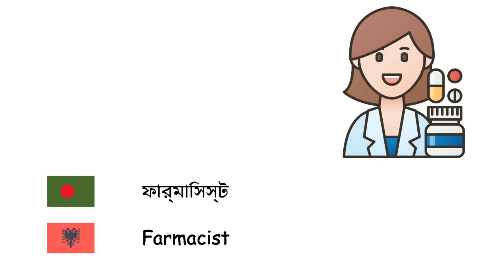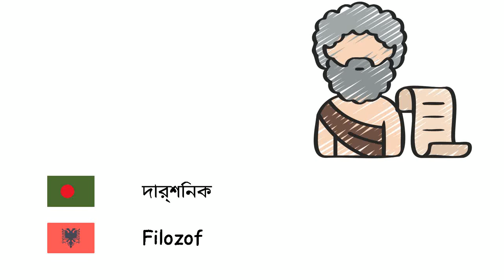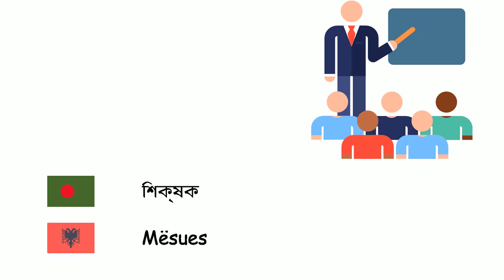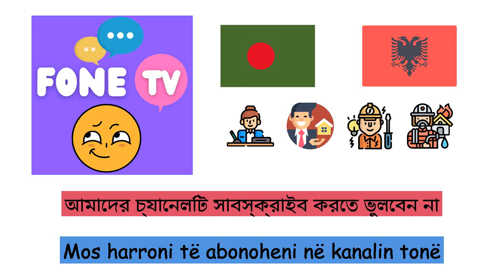পেশা (আলবেনীয় ভাষা) (bn-sq)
Fone TV
bn-sq-7
Profesionet (Gjuha shqipe)
সৈনিক - Ushtar
নভোচারী - Astronaut
পাচক - Shef
আইনজীবী - Avokat
কাঠমিস্ত্রি - Marangoz
কুরিয়ার - Korrier
নাপিত - Berber
বিজ্ঞানী - Shkencëtar
কৃষক - Fermer
রাখাল - Bariu
কূটনীতিবিদ - Diplomat
ডেন্টিস্ট - Stomatologu
ডাক্তার - Mjeku
ফার্মাসিস্ট - Farmacist
ইলেকট্রিশিয়ান - Elektricist
এস্টেট এজেন্ট - Agjent imobiliar
দার্শনিক - Filozof
ফিজিওথেরাপিস্ট - Fizioterapist
ফুটবলার - Futbollist
সাংবাদিক - Gazetari
বিচারক - Gjyqtari
নার্স - Infermierja
ফায়ারম্যান - Zjarrfikës
রেফারী - Gjyqtar futbolli
কসাই - Kasapi
কেশ বিন্যাস কারী - Parukeri
খনি শ্রমিক - Minator
স্থপতি - Arkitekt
অ্যাকাউন্ট্যান্ট - Kontabilist
প্রকৌশলী - Inxhinier
সংগীতশিল্পী - Muzikant
শিক্ষক - Mësues
বিমান - চালক - Pilot
পুলিশ - Policia
মনোবিজ্ঞানী - Psikologu
শিল্পী - Artist
সচিব - Sekretari
চৌফিউর - Shofer
ট্যাক্সি চালক - Shofer taksie
মেরামতকারী - mekanik
দোভাষী - Përkthyes
দর্জি - Rrobaqepës
প্লাম্বার - Hidraulik
প্রাণী চিকিৎসক - Veteriner
ওয়েটার - Kamarier
জেলে - Peshkatar
জীববিজ্ঞানী - Biolog
রাষ্ট্রদূত - Ambasador
গোয়েন্দা - Detektiv
পুষ্টিবিদ - Nutricionist